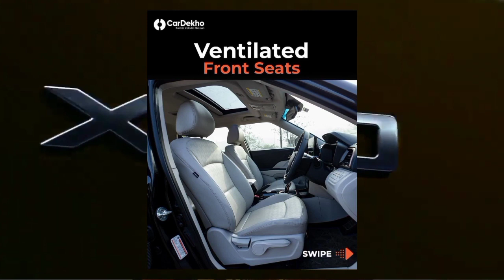Mahendra XUV 3XO All Features||Features of XUV 3xo|| What's New?